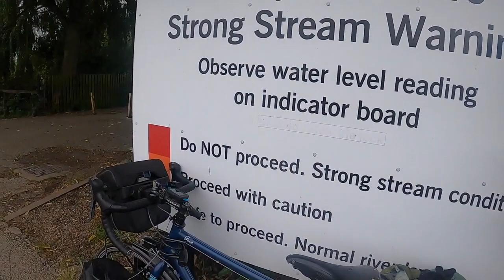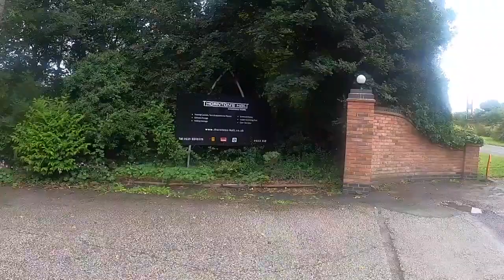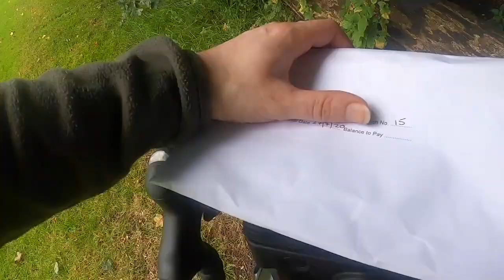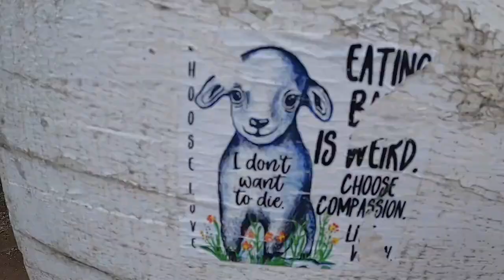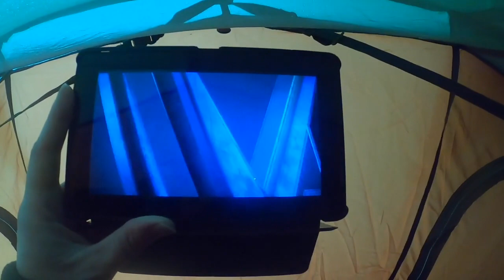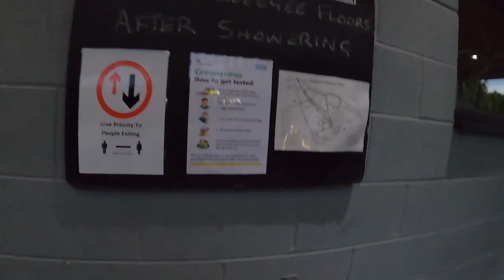bicycle touring 2020 summer holiday travel at thorntons holt campground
2020 visit to thorntons holt camp ground, during the pandemic.